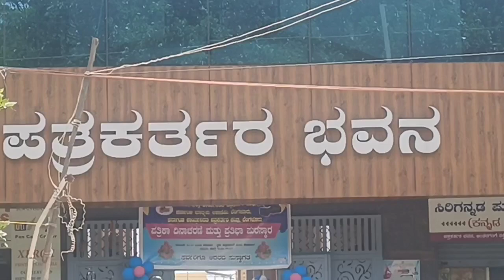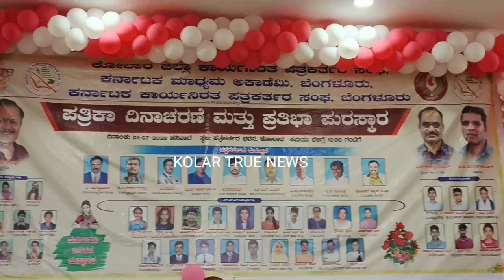ಪತ್ರಿಕಾ ದಿನಾಚರಣೆ ಮತ್ತು ಪ್ರತಿಭಾ ಪುರಸ್ಕಾರ ಕೋಲಾರ್ July 1, 2023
ಪತ್ರಿಕಾ ದಿನಾಚರಣೆ ಮತ್ತು ಪ್ರತಿಭಾ ಪುರಸ್ಕಾರ ಕೋಲಾರ್kolartruenews